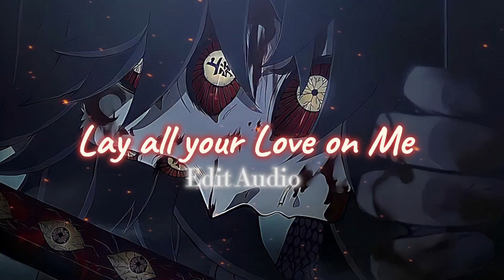Lay all your Love on Me (Don't go wasting your Emotion) Edit Audio